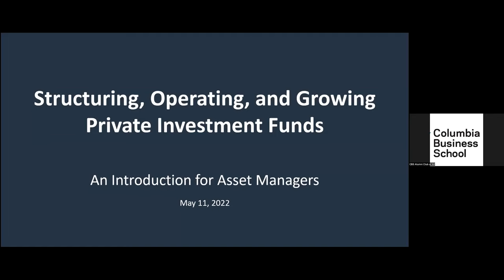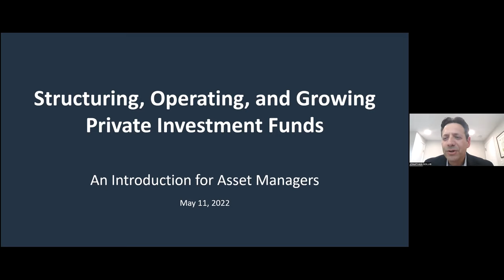Hedge Funds and Fundraising Webinar -- Columbia Business School Alumni Club of New York (5-11-22)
Crawford Ventures' founder and CEO, Evan Katz, is a panelist and expert guest speaker at the Columbia Business School Alumni Club of New York's video webinar regarding private investment funds, and how to best form and grow them into very large and highly successful entities.  Evan spoke as an expert regarding these topics in general, and also, in particular, as an expert regarding hedge funds, investors, and how best to do successful large-scale fundraising from institutional and family office allocators.

Evan Katz is CEO of Crawford Ventures, Inc., a graduate of Wharton and Harvard Law School, and a twice-elected director on the Hedge Fund Association (HFA) Board of Directors (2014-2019).  He has received numerous industry awards and honors, and frequently speaks and is interviewed as an expert regarding hedge funds in general, and successful fundraising in particular.

Mr. Katz's investor relationships include some 1,000 endowments, foundations, funds of funds, insurance companies, multifamily offices, pensions, and single-family offices, which collectively have several trillion dollars of investable capital, and allocate hundreds of billions of dollars to hedge funds, typically $25-$250+ million per investor per fund.  His minimum fundraise is $250-$500MM, preferably $500MM-$1B or more.

He and Crawford may be reached at , , Also, to sign up for the free Crawford monthly hedge fund industry newsletter (regarding hedge fund news, events, conferences, jobs, investor mandates, etc.), go